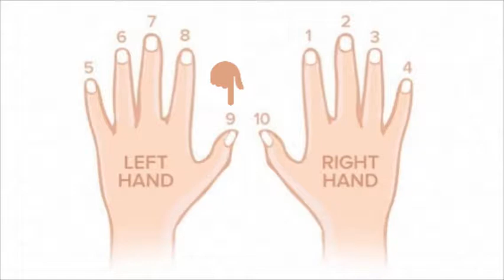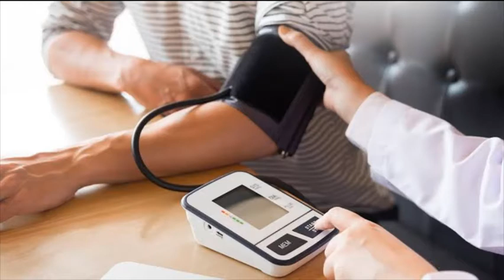நகங்களை வெட்டுவதற்கான சரியான வழி மற்றும் அறிவியல் காரணம்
இந்த வீடியோவில் நகங்களை வெட்டுவதற்கான சரியான வழி மற்றும் விஞ்ஞான காரணங்களைப் பற்றி நாம் பார்க்கப்போகிறோம்.

 If you are like this video just command your thoughts otherwise simply enjoyed as it is.

nails cutting | nails cutting sunnah | nails cutting machine | nails cutting in islam | nails cutting design | nails cutting style | correct way of cutting nails | right order to cut nails